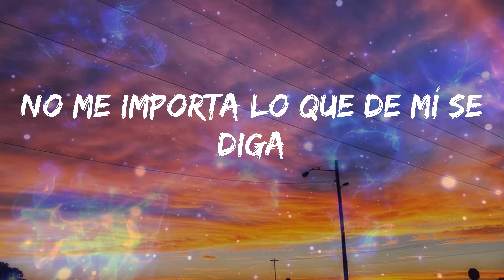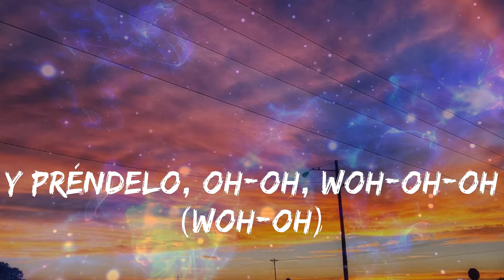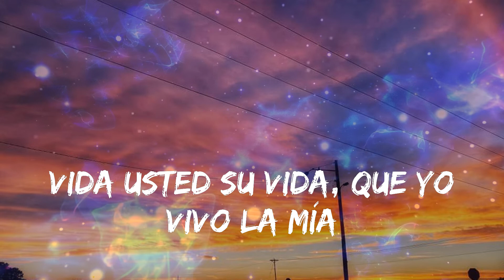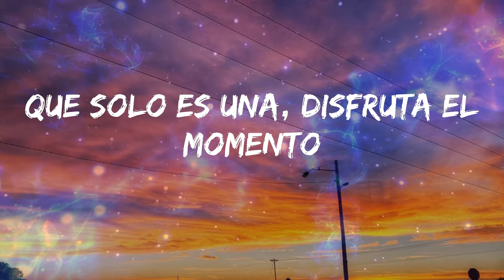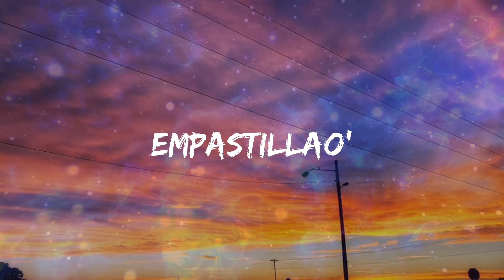Farruko - Pepas (Letras)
🎼 Pepas Letra - Farruko

Letra: Farruko - Pepas

Desacatao'
Empastillao'
(Qué maldita nota)
(Arcoíris)
¡Fa-Fa-rru!
¡Blep!
¡Fa-Fa-rru!
(Qué maldita nota)
(Arcoíris)
Desacatao'
Empastillao'
(Qué maldita nota)
(Arcoíris)
¡Fa-Fa-rru!
Dimelo, Chino
The Most Winning
Victor Cárdenas
White Star
Sharo Towers
La 167
La 167